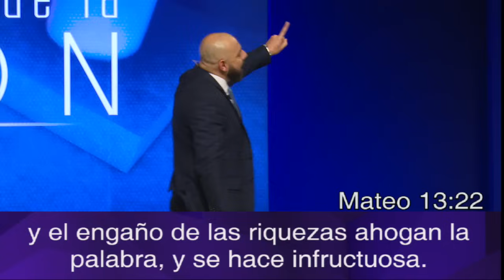Si Confías tendrás Paz - Pastor Iván Vindas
Domingo 6 Noviembre 2016
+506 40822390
Costa Rica, San José, desamparados
50mts Norte y 50mts al Oeste de la Cruz Roja en Desamparados

Iglesia Visión de Impacto, un estilo de Vida